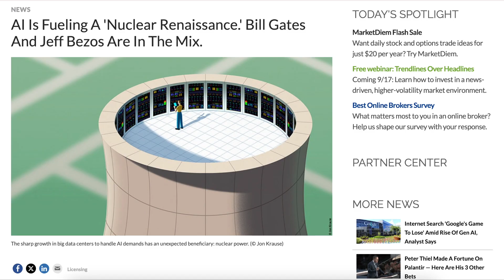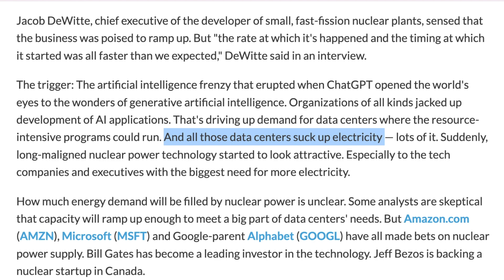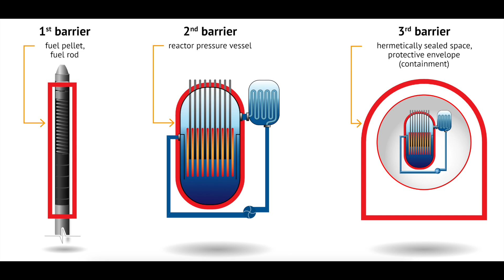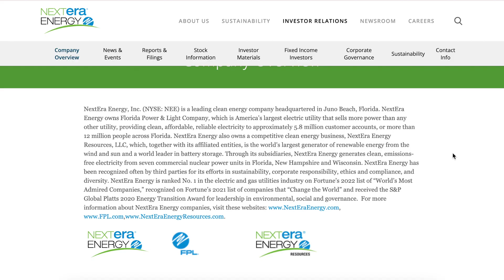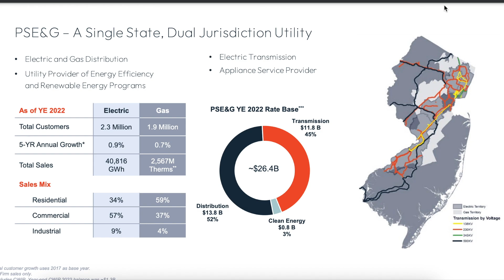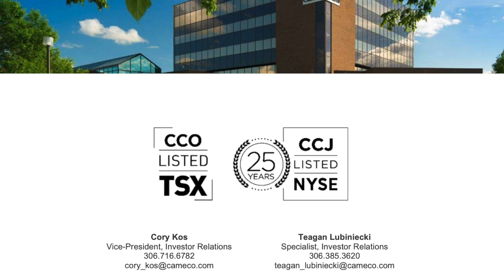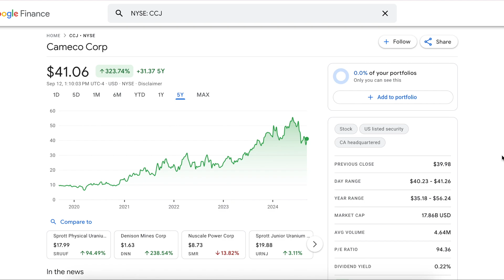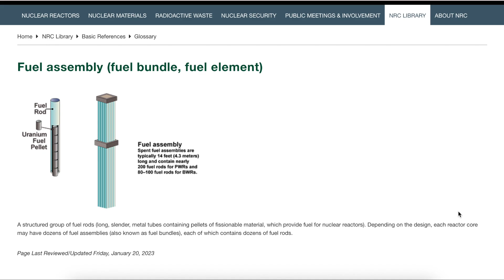should you invest in nuclear energy stocks?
Uranium stocks have been performing well lately as advances in technology due to generative AI have begun to demand higher performance computing power, leading to a potential electricity shortage in the future. Being incredibly energy-dense, nuclear energy promises to be a great way to avoid the electricity shortage, but at what cost - financial and environmental?

00:00 The Nuclear Energy Investment Thesis
01:43 How Does Nuclear Energy Work?
03:17 Why Don't We Use More Nuclear Energy?
04:47 Nuclear Stocks?: GE Vernova & NextEra Energy
06:31 Nuclear ETF: NLR
06:58 Public Service Enterprise Group
07:23 Energy Fuels Stock Analysis
09:15 Cameco Stock Analysis
11:47 My Thoughts on Nuclear Energy Stocks

$CCJ $UUUU $GEV $NEE